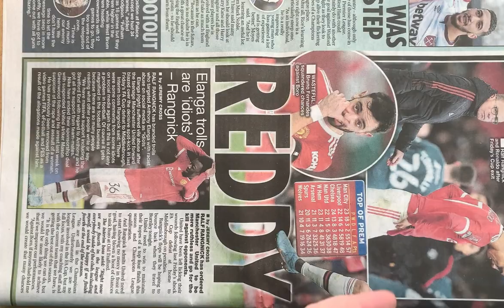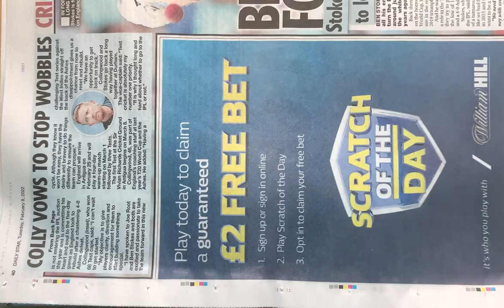Plastic Bag Trap